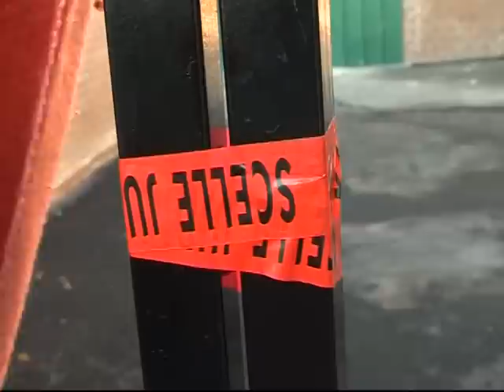Desconcierto en pueblo francés donde asesinaron ocho bebés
La Justicia trabaja en el caso de la madre que asesinó a ocho niños recién nacidos, cuyos esqueletos fueron hallados enterrados en el jardín de una casa de un apacible pueblo del norte de Francia. Se podría tratar del peor caso de infanticidio en la historia del país. La mujer podría enfrentar una cadena perpetua. El pueblo no logra salir del desconcierto en que se encuentra sumido desde que trascendió la macabra noticia.